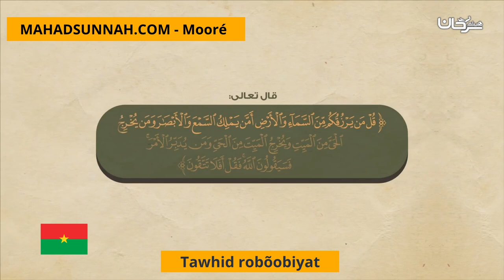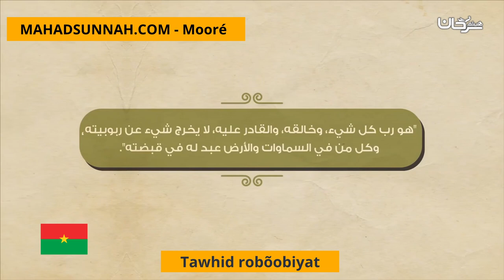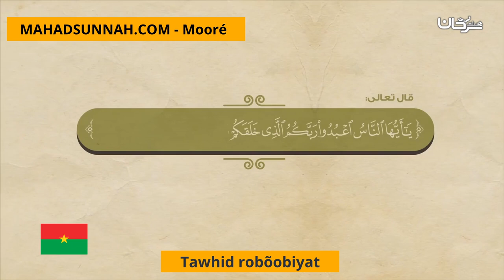Tawhid robõobiyat توحبد الربوبية